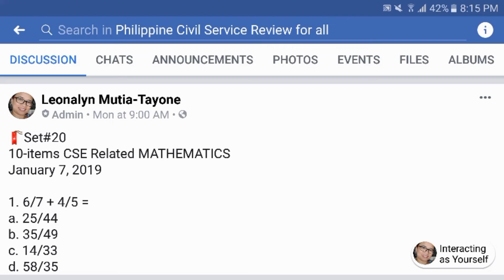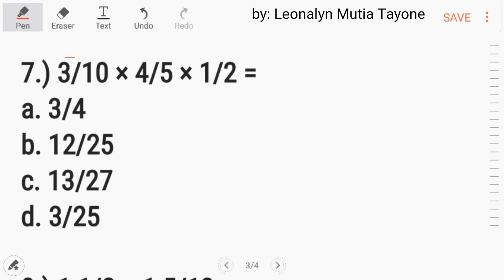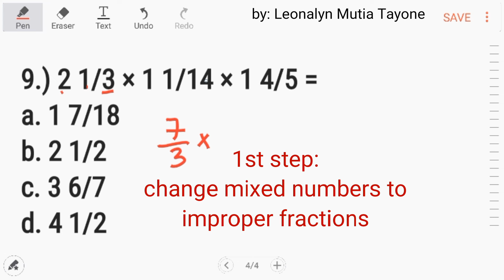Set#20 CSE related MATHEMATICS - shortcut solutions provided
1. 6/7 + 4/5 =
a. 25/44
b. 35/49
c. 14/33
d. 58/35

2.) 3/7 × 7/3 =
a. 1 1/3
b. 1
c. 1/7
d. 1/21

3.) −1/4 ÷ −1/8 =
a. −1/2
b. 1/2
c. 2
d. −2

4.) 3 3/4 × 4/5 =
a. 3/4
b. 3

5.) 5/8 ÷ 3 =
a. 5/24
b. 3/8
c. 1 7/8
d. 1/8

6.) 2 1/4 ÷ 2 4/7 =
a. 9/14
b. 7/8

7.) 3/10 × 4/5 × 1/2 =
a. 3/4
b. 12/25
c. 13/27
d. 3/25

8.) 1 1/2 ÷ 1 5/13 =

9.) 2 1/3 × 1 1/14 × 1 4/5 =

10.) 2/5 × 3/7 =
a. 6/35
b. 14/15
c. 5/12
d. 29/35